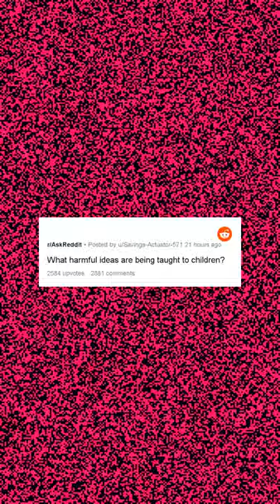What harmful ideas are being taught to children?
The best Reddit content delivered straight to your shorts feed!

Credit to original authors as shown in the video. See the original thread

This content was generated by an experimental bot with little to no human intervention. If this video contains something it shouldn't, or if you want it taken down for some other reason, please let me know.